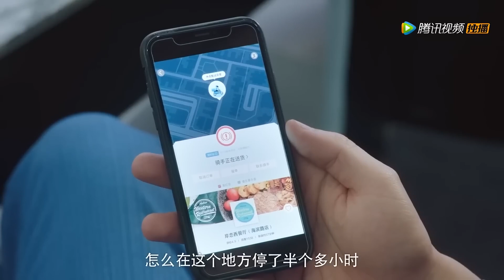方冷拎着脏兮兮的柴小七，疯狂为她买买买【外星女生柴小七 My Girlfriend is an Alien 】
👉 下載WeTV APP可以看全集正片： 剧名（Drama Name）：外星女生柴小七速看 （My Girlfriend is an Alien）